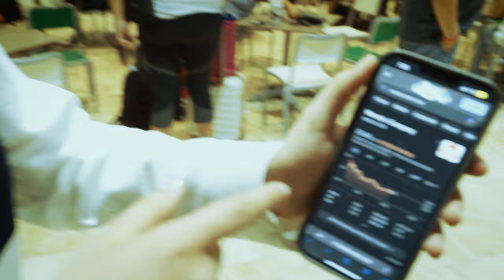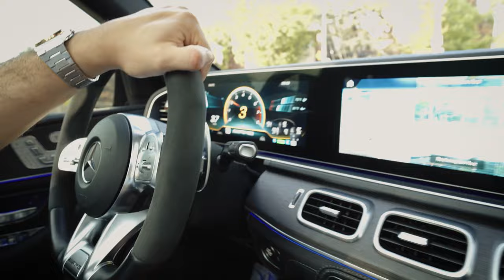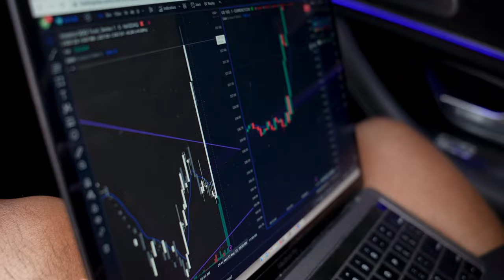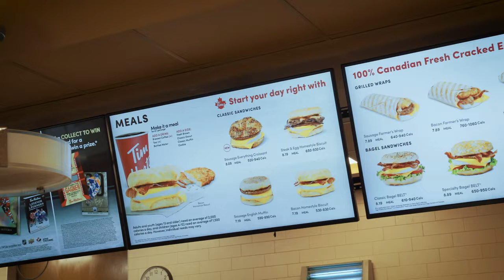Viajamos a Canadá a conectar con multi-millonarios | Traders Vlog